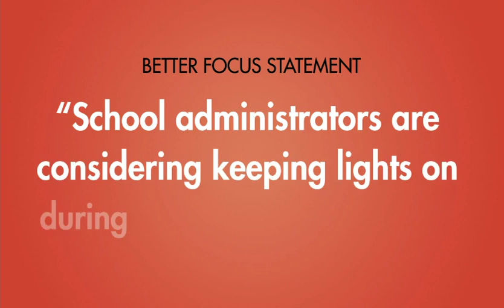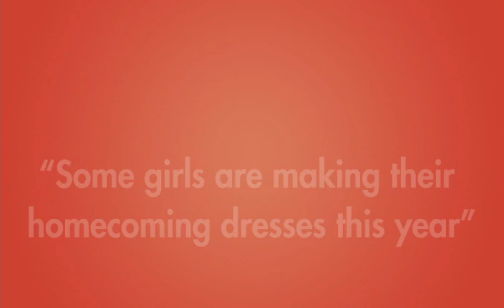1 Focus Statements